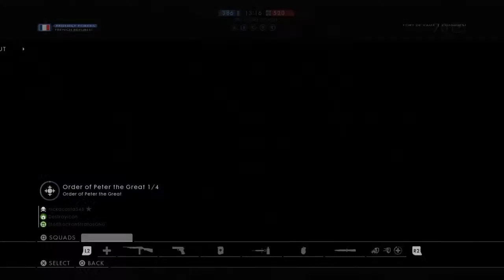Battlefield1 mp matches 4